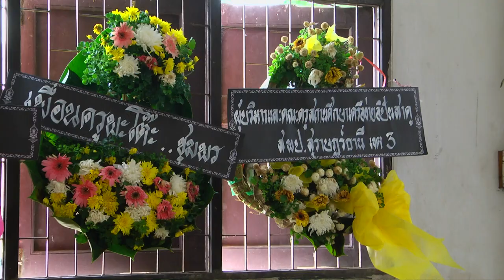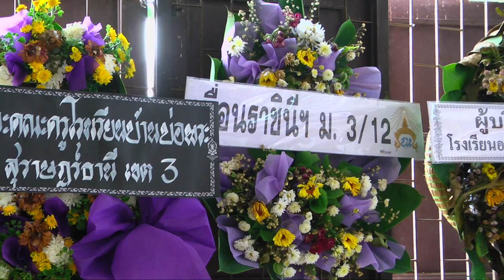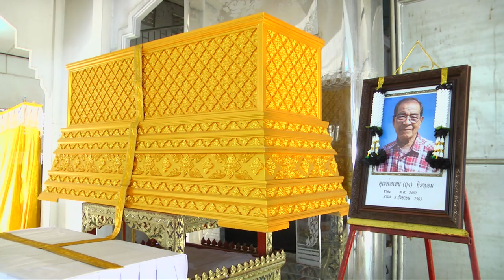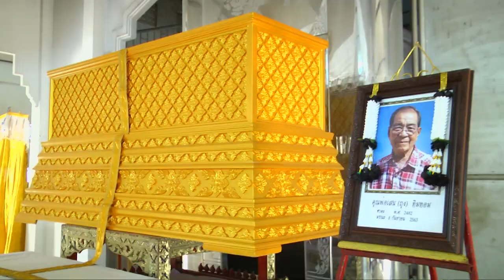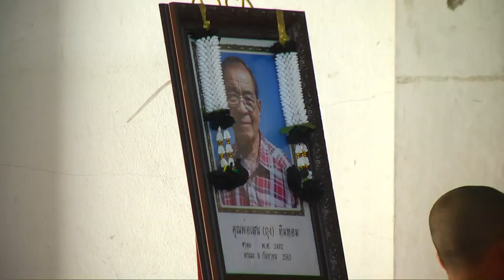คุณพ่อเสน (ลุงถุง) ทิมหอม พิธีพระราชทานเพลิง วันที่ 17 ก.ย. 63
พิธีพระราชทานเพลิง  คุณพ่อเสน (ลุงถุง) ทิมหอม ณ วัดอินทราราม (หุบรัก) ตำบลโพรงมะเดื่อ อำเภอเมืองนครปฐม จังหวัดนครปฐม วันที่ 17 ก.ย. 63